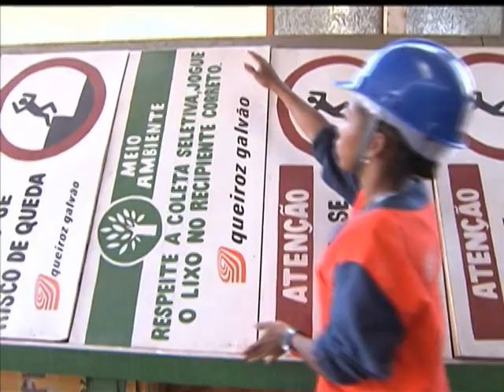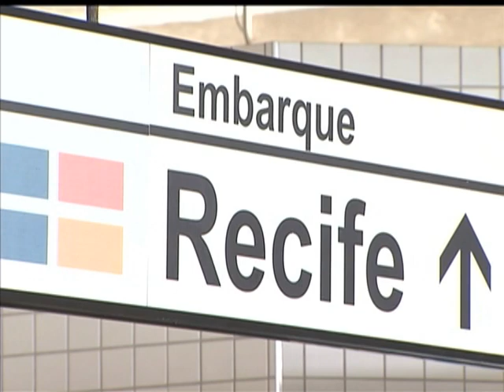Mobilidade urbana será maior legado da Copa para população de Recife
NBR NOTÍCIAS -- 24.12.12: Na série de matérias sobre as cidades que vão sediar a Copa do Mundo de 2014, Recife é um dos destaques. Na capital pernambucana, modernidade é a palavra de ordem. Obras na cidade pretendem garantir a infraestrutura e facilitar o deslocamento dos turistas. São nove conjunto de obras de mobilidade urbana ligadas aos eventos esportivos, com investimentos de R$ 2 bilhões.